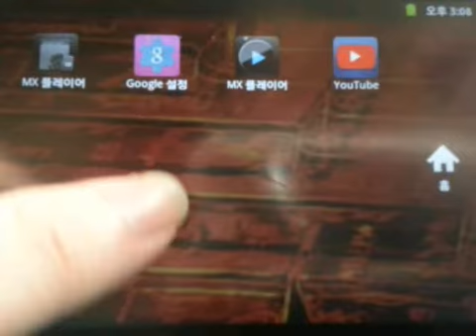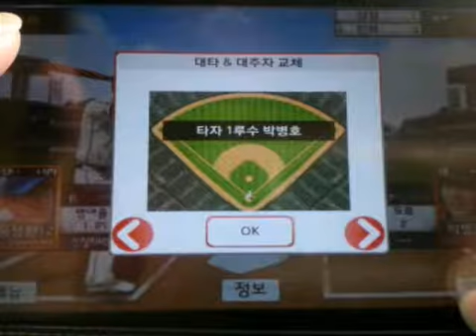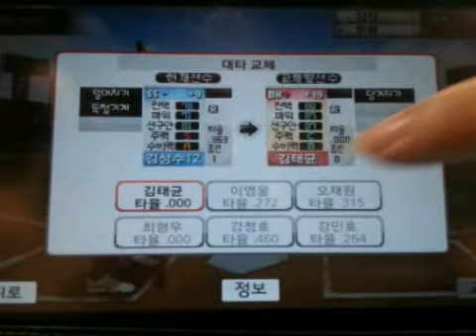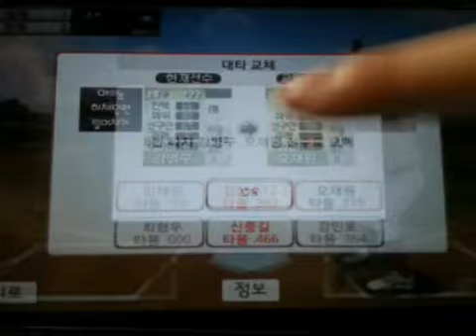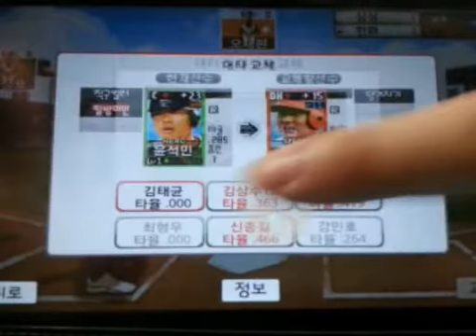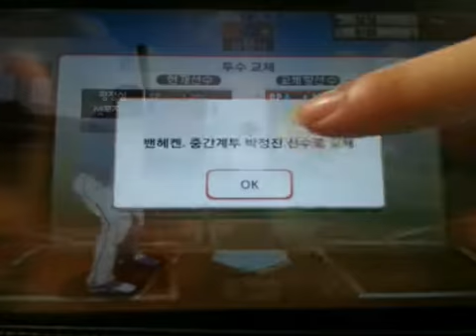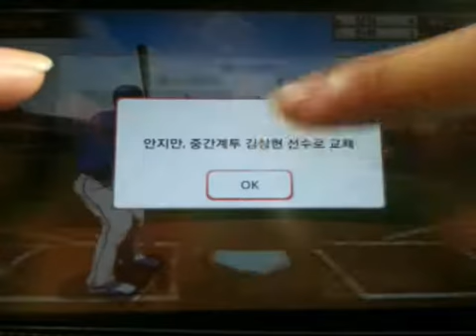레전드한화vs삼성 게임방송 방송인이디스